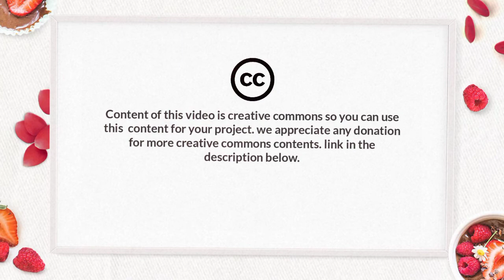Top 10 waterfall background video ★ Beautiful River and waterfall ★Free video and creative commons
Waterfall video